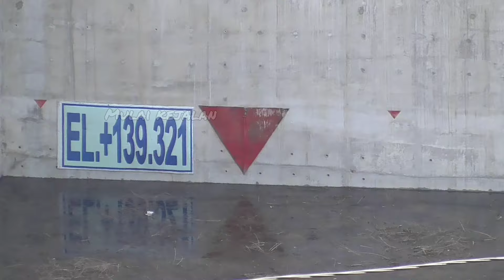BENDUNGAN LEUWI KERIS TERBARU ‼️HARI KAMIS 19 SEPTEMBER GENANGAN AIR NAIK 5 METER .......?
genangan air naik 5 meter!!

Ternyata hari kamis tanggal 19 september 2024
Terlihat air cuma naik sedikit dari hari kemarin